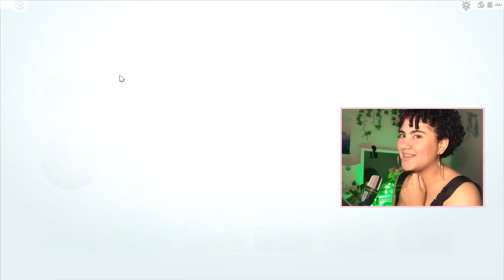10 Segredos do The Sims 4 JOGO BASE que você talvez não saiba 😲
Hey amores no vídeo de hoje eu resolvi trazer um vídeo bem interessante
com 10 Segredos do The Sims 4 JOGO BASE que você talvez não saiba! Esses são os MELHORES segredos com ideias divertidas e assim ajudando a melhorar suas habilidades, aspiração e relacionamentos..

no meu canal, para acompanhar vídeos de The Sims 4 ou The Sims 2 ou The sims 3. 🧡

intro: 00:00
invocar o palhaço triste 00:34
aspiração de sanduiche de queijo grelhado 01:51
crianças sem medo dos bixos de baixo da cama 03:17
capa de celular 05:16
flor da morte 06:28
planta vaca 08:32
tranporte secreto (cães e gato) 09:32
bebê passa pela portinha dos cães e gato 10:47
o lote barato do apartamento do vida na cidade 11:32
mapas secretos 12:28